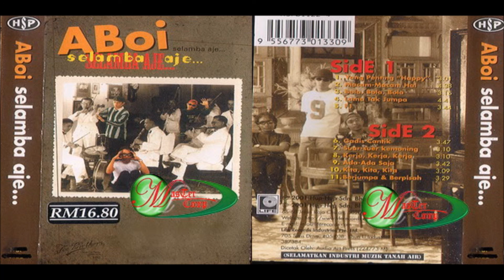Aboi - Macam Macam Hal (Audio + Cover Album)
Selamba Aje (2001)